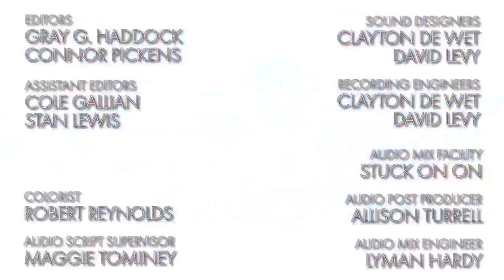RWBY Volume 3 Soundtrack - When It Falls feat. Casey Lee Williams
Well...doesn't take many guesses to figure out what I just purchased!! The Full RWBY Volume 3 Soundtrack is online to buy through iTunes folks!